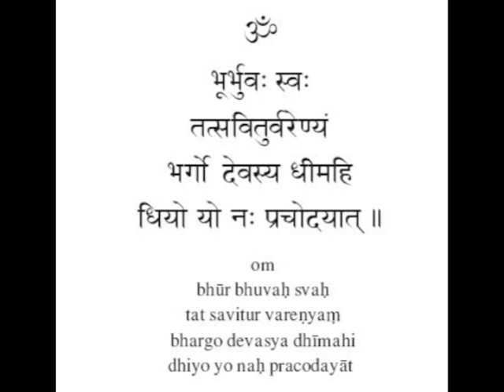Gayatri Mantra (japa version, ashram morning chanting)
Get those creative energies flowing with, perhaps, the world's most-chanted mantra, Gayatri:

Chanting of gayatri mantra 11 times led by Swami Niranjanananda Saraswati with disciples repeating. An example of proper intonation of the mantra with visual background of sanskrit mantra accompanied by phonetic transliteration.